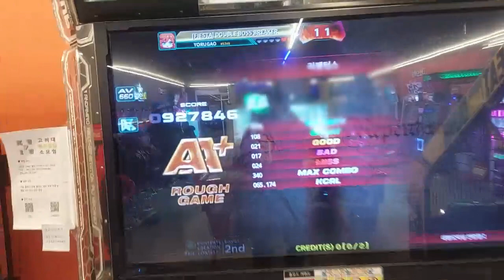[Pump It Up Phoenix] Repentance D26 Stage Pass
[펌프잇업 피닉스] 리펜턴스 D26 클리어
Barely passed, as usual.
2nd pass D26 in Phoenix ver.